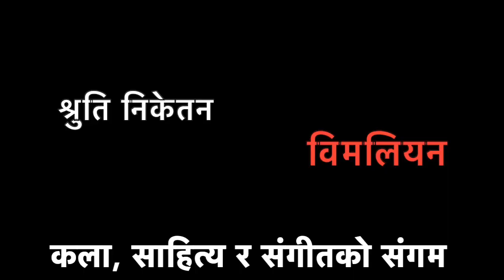तीन दशकपछि खेजेनिममा । सि.एम श्रमिक ।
खेजेनिम ताप्लेजु्ङ जिल्लामा पर्दछ ।